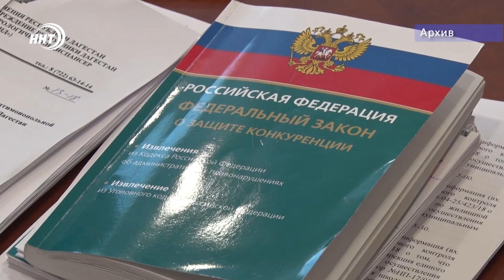Дагестанцы могут пожаловаться на повышение цен в магазинах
А тем временем УФАС призывает жителей Дагестана жаловаться на повышение цен в магазинах на фоне распространения коронавирусной инфекции.

Призыв к дагестанцам связан с проводимым мониторингом цен на социально значимые продукты в магазинах сетевой торговли. Информация, полученная от граждан, будет использована при подготовке еженедельного отчета, направленного на выявление и пресечение спекулятивного роста цен. Ранее представители центрального аппарата ведомства уже обращались с призывом к бизнес-сообществу не использовать сложившуюся ситуацию для личного обогащения.

О фактах завышения цен можно сообщить по телефону горячей линии: 51-72-08.